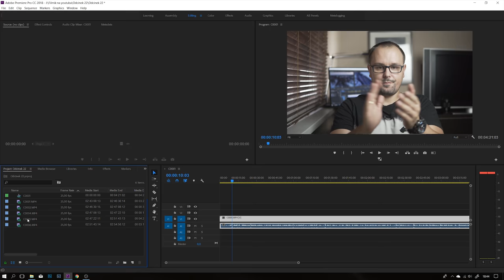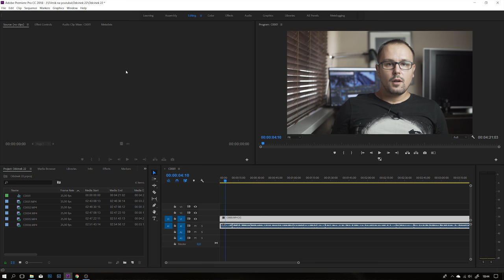Jak ułatwić sobie montaż filmów 4K na słabszym komputerze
I znów szybki poradnik, tym razem o tym jak wykorzystać funkcje PROXY w premiere pro aby móc łatwiej montować filmy 4K na mniej wydajnym komputerze. Zapraszam.monta